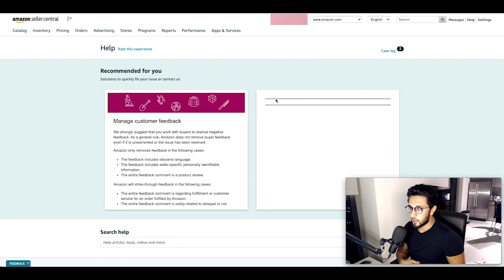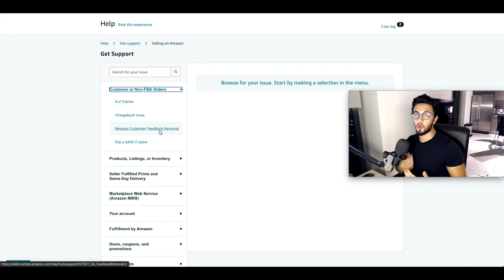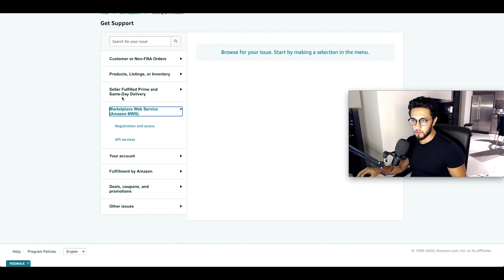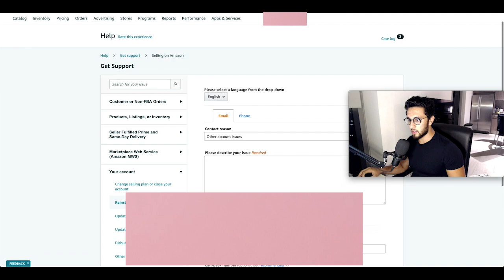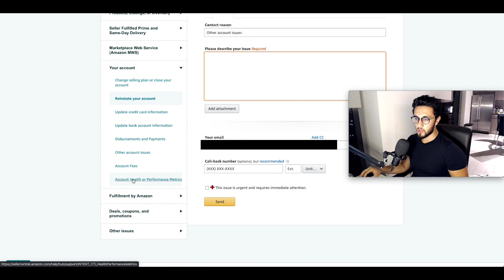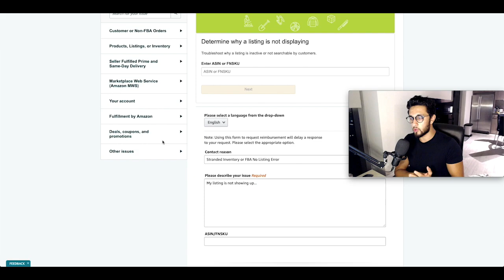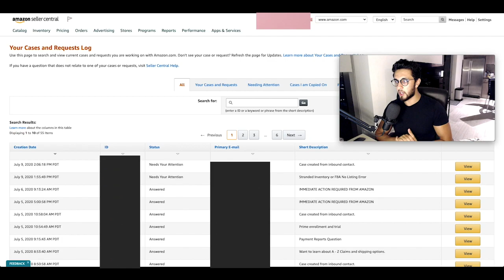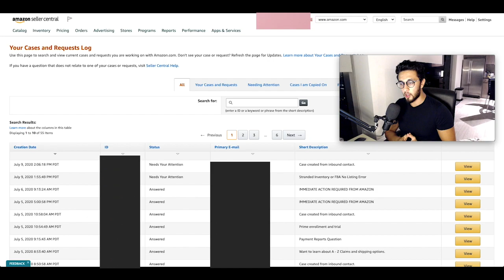Amazon'da Nasıl Case Açılır?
Merhaba arkadaşlar, bu videoda Amazon'da Nasıl Case açabileceğinizi görebiliyorsunuz. Hesabınız Suspend olduğunda veya Amazon ile alakalı herhangi bir problemle karşılaştığınızda bu videoyu izleyerek Case açabilirsiniz. Bu video aynı zamanda Amazon FBA 2020'nin eğitim videolarındandır.
👉🏻EBAY EĞİTİMİ
👉🏻INSTAGRAM MARKETING EĞİTİMİ
👉🏻AMAZON FBA
Kişisel Instagram Hesabım: @canberkozturk.tr
Business Instagram Hesabım: @milyoner.okulu